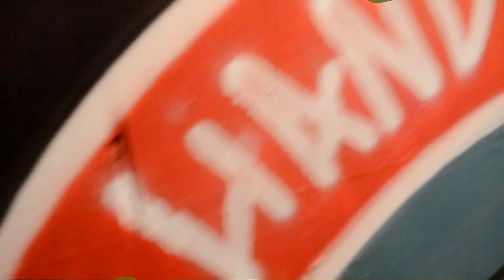Scrips - FML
This is an older video I worked on but never ended up releasing because the time just never seemed right. Well since Holloween just passed and I'm in the mode to release unreleased projects here it is. FML, which is one of the songs on the 4Stacks project i released on bandcamp. just look up Scrips and you'll find it. Thank you.